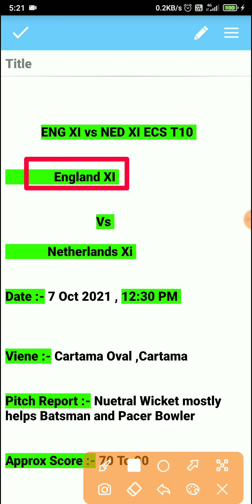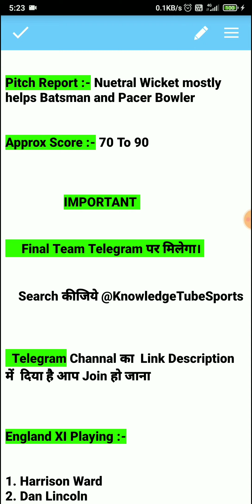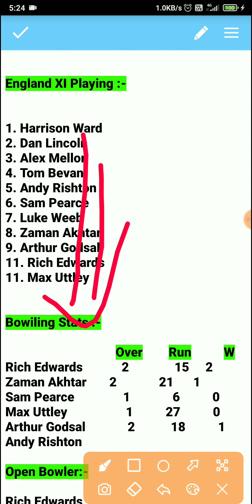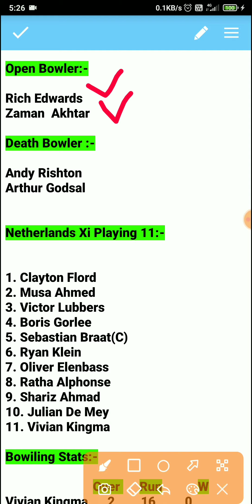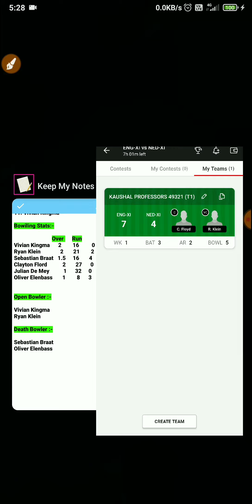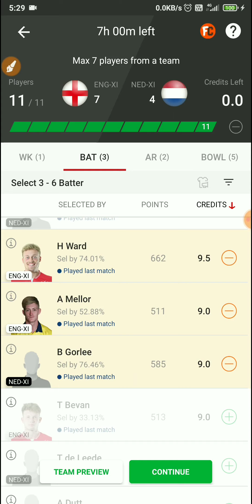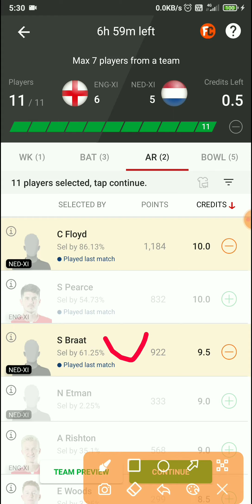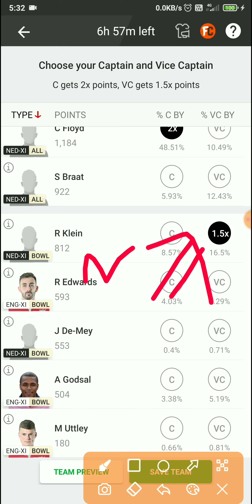ENG XI vs NED XI Dream11 Team, ENG XI vs NED XI Dream11 Prediction, ENG XI vs NED XI Dream11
ENG XI vs NED XI Dream11 Team, ENG XI vs NED XI Dream11 Prediction, ENG XI vs NED XI Dream11, Eng xi vs Ned xi Dream11 Prediction Today Match, Eng xi vs Ned xi Dream11 Prediction, Eng xi vs Ned xi Dream11 Ecs T10 Match

Eng xi vs Ned Xi Dream11 Prediction
Eng xi vs Ned Xi Dream11 Prediction Today Match